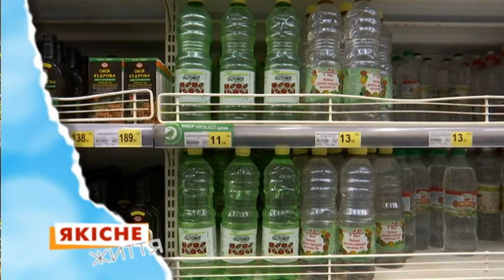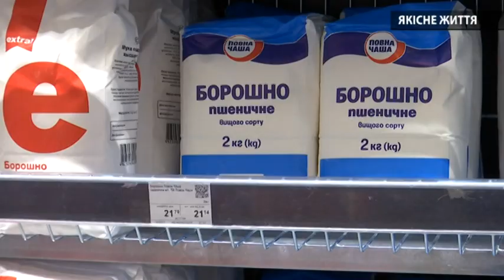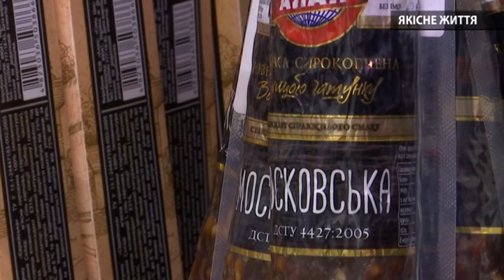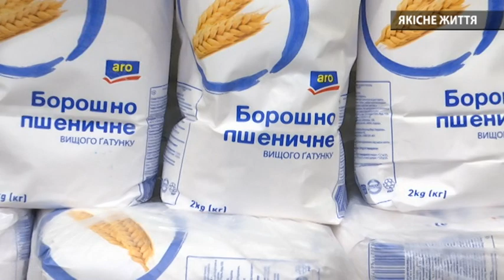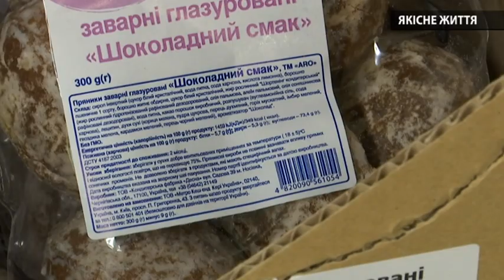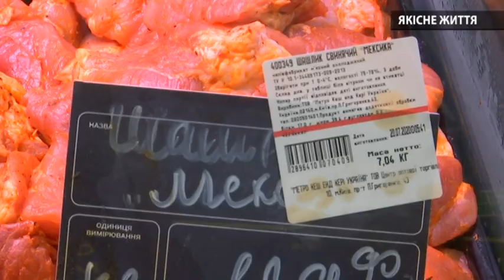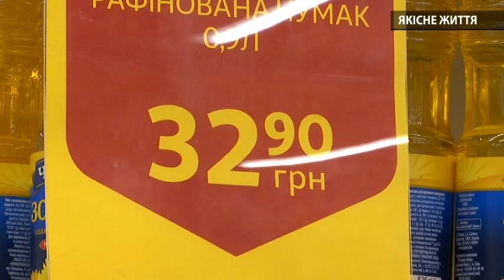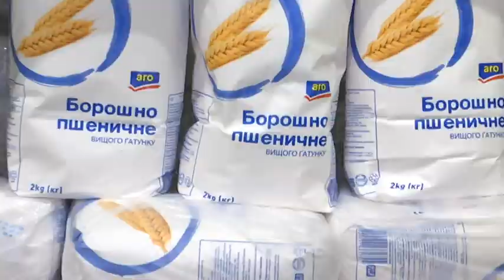Знижки та акції супермаркетів в місті Київ